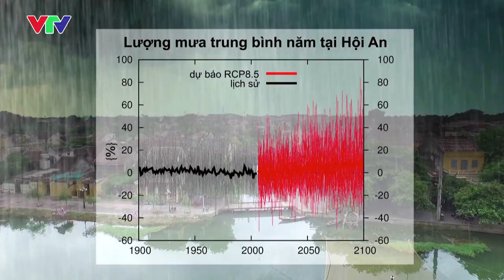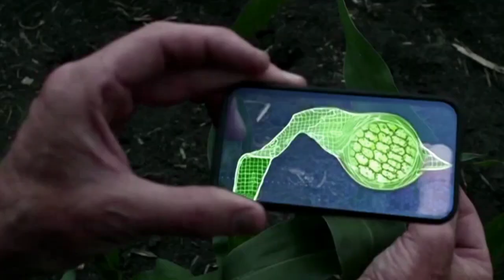世界气象日 2016 - 中文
World Meteorological Day 2016 - Teaser,  Chinese | 2016年3月23日